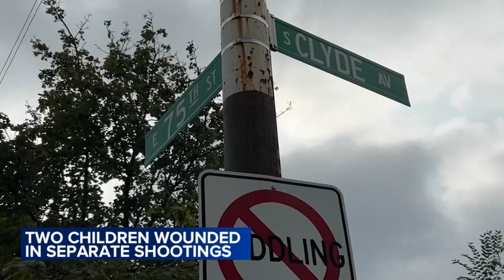Girl, 10, wounded after shots fired into grandmother's Chicago house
Two young people including a 10-year-old girl are recovering from gunshot wounds Friday morning.